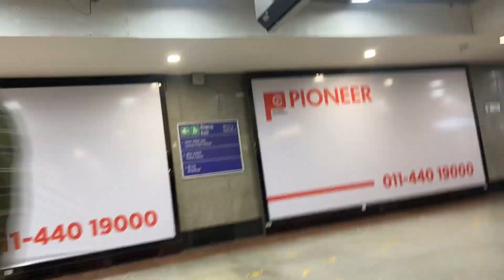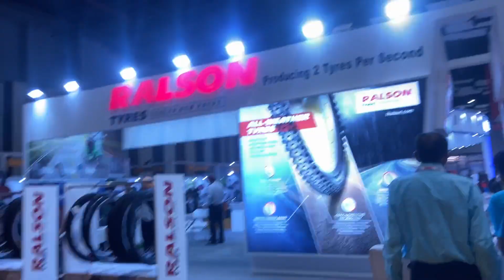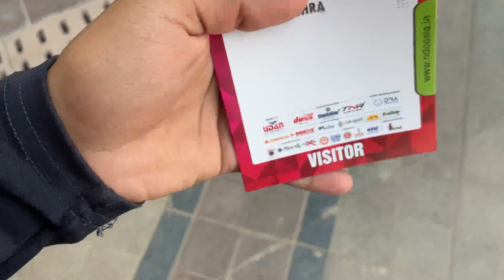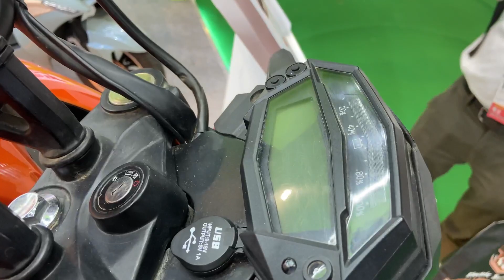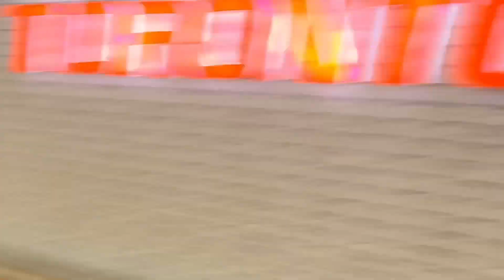Exploring Ride Asia 2023 😍|| Bycycle , EVs Expo|| Aman Vlogs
I hope you enjoyed my this video.